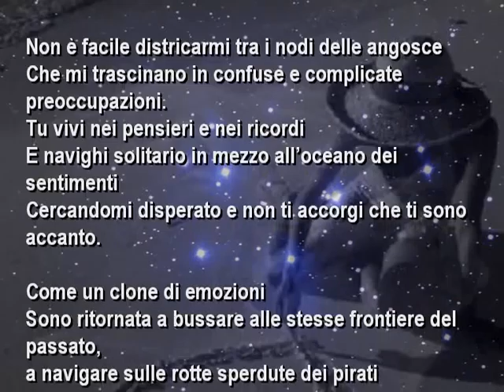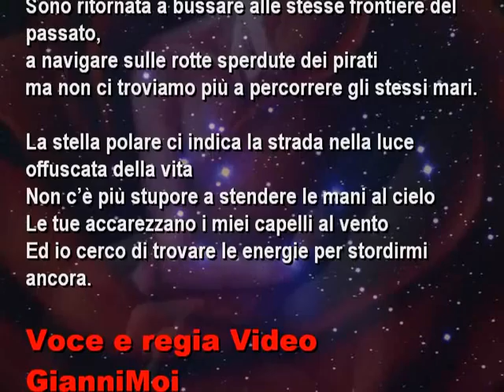REGINA RESTA - Sarebbe bello poter dire, amore ti amo......